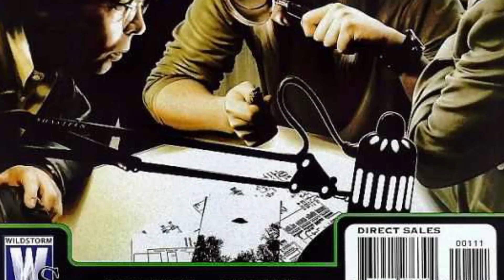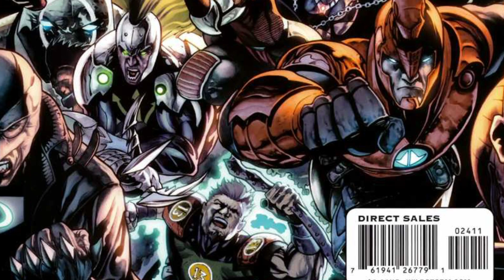Carlos "CABZ" Badilla: Colorista de comics en DC comics y más | Comicyco 10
Agradecido con el señor Carlos Badilla por la conversación de verdad.